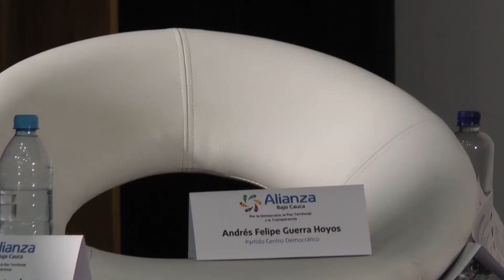Con éxito se realizó Foro con los candidatos a la Gobernación, organizado por Alianza Bajo Cauca